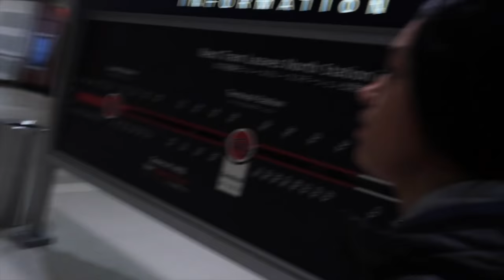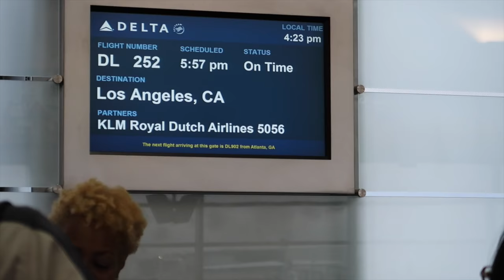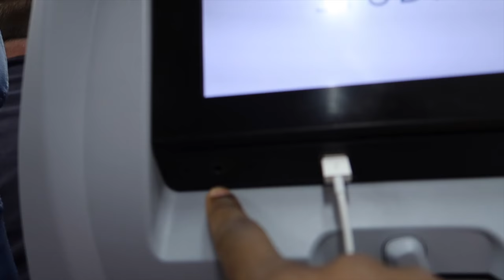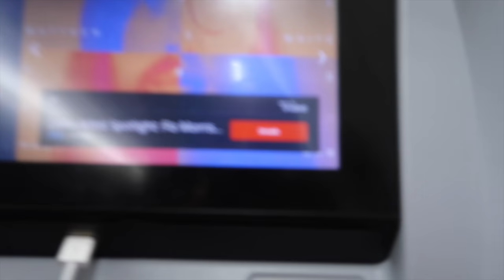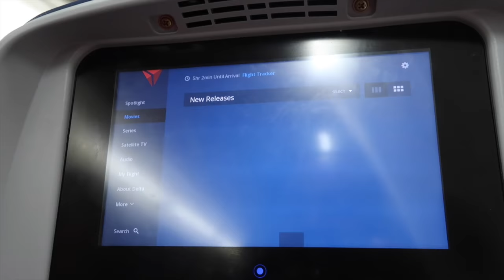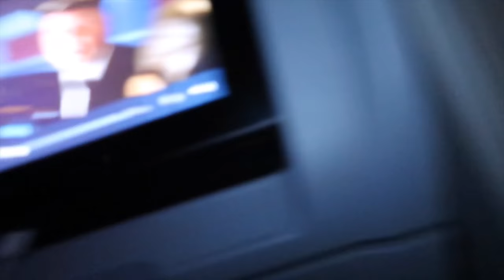OUR FIRST TIME ON A PLANE!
TO SEND US LETTERS!

D&B NATION
6041 STELLHORN RD # 1